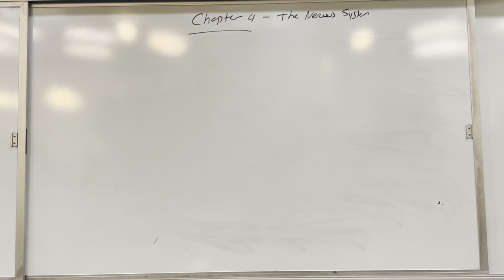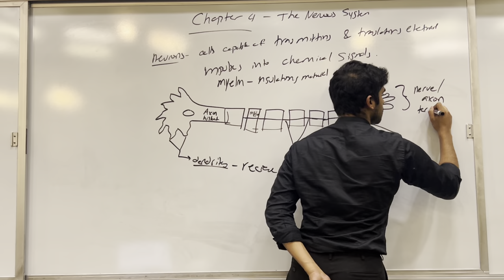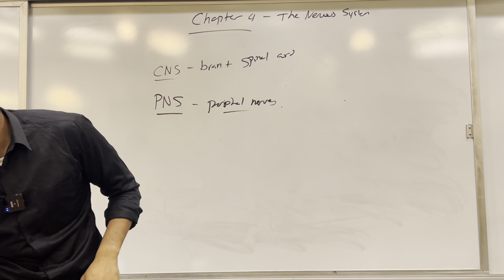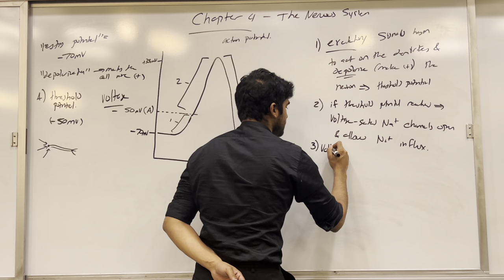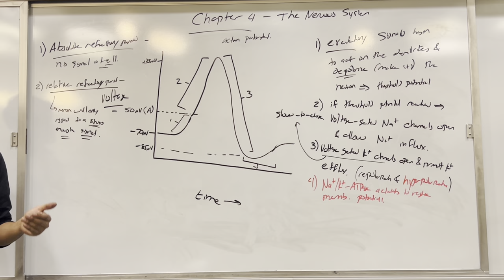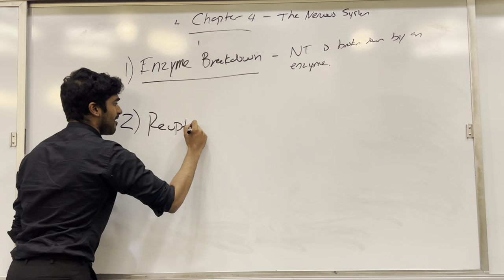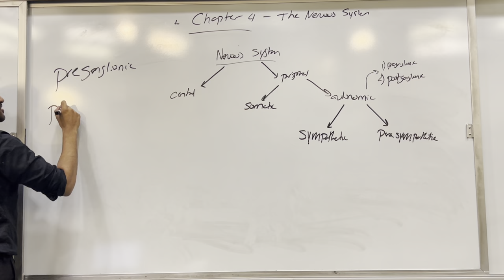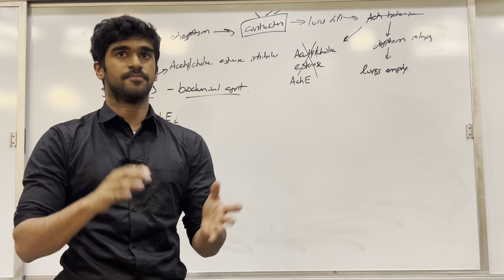MCAT General Biology, Chapter 4- The Nervous System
Hi everyone! This lecture gives us a comprehensive overview of the basics of the nervous system required to know for MCAT Biology. These topics are far more elaborated upon in the Psychology/Sociology section of the MCAT, but let this serve as a simple, digestible backbone for your future knowledge. As always, see below for the link to the spreadsheet associated with the program's lectures, as well as the drive folder for all program materials.\